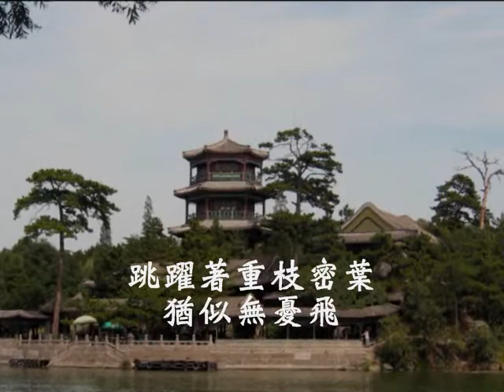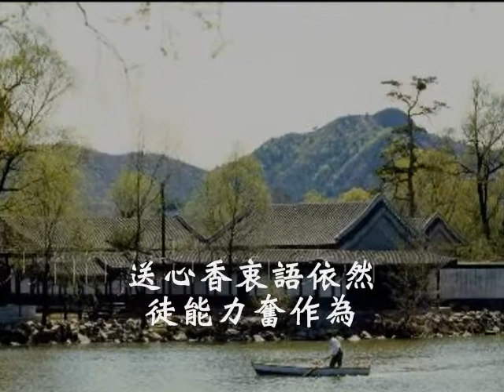國語善歌-冬戀(心香衷語)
濟公活佛慈訓  心香衷語   調寄：冬戀  演唱者:陳穎仁

夏季臨 新枝滴翠    竹林鳥鳴催    跳躍著    重枝密葉猶似無憂飛
徒兒呀    雲海飛馳    見景觸動吾心扉    送心香衷語依然
徒能力奮作為    師與徒    心相隨    創下偉業    蒼生放光輝